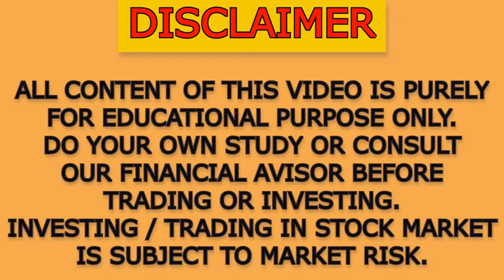ZOMATO च्या IPO ची बंपर लिस्टिंग 🛑 Hold or Sell ? 🛑ZOMATO IPO Bumper Listing🛑 आता पुढे काय ?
🛑Documents required to open a new Demat Account:
Full Name:
Mobile No:
PAN Card No:
Aadhar Card No:
6 Months Bank Statement/Cancelled cheque
Bank Account No:
IFSC Code: